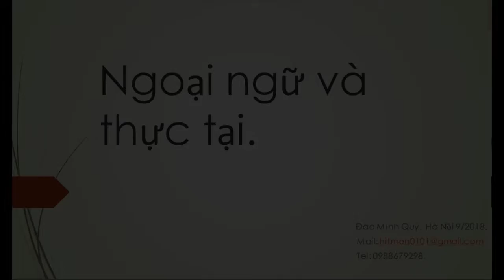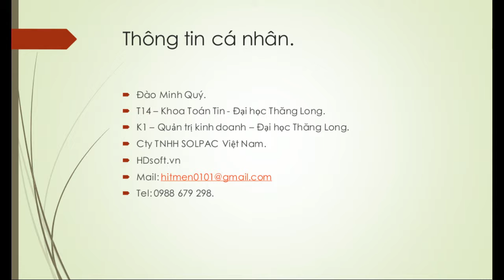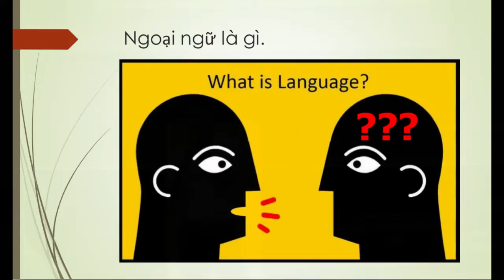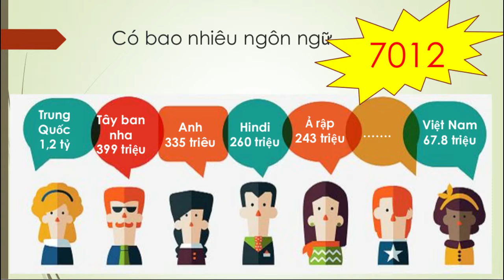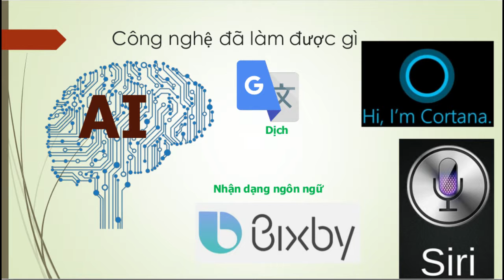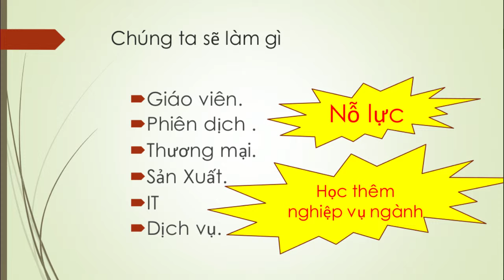Ngoại ngữ và sự nghiệp: chia sẻ của Đỗ Minh Quý (phần 1)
Anh Đỗ Minh Quý, cựu sinh viên K14 về ngành CNTT, đã học tiếng Nhật như ngoại ngữ 2, chia sẻ kinh nghiệm làm việc tại một công ty IT có vốn đầu tư của Nhật Bản với sinh viên học ngôn ngữ Nhật của Trường Đại Học Thăng Long ngày 30/09/2018.